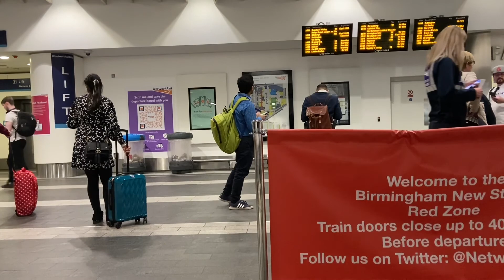Birmingham city centre walking tour.aaj to kya dekha vahape 😳